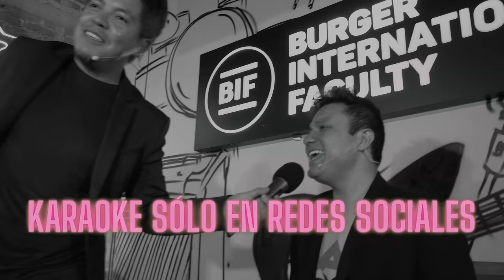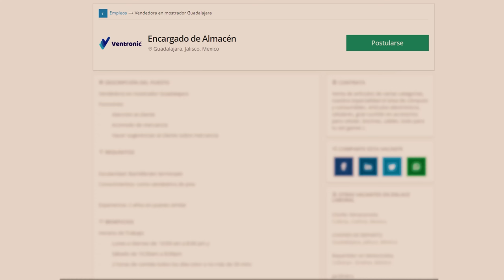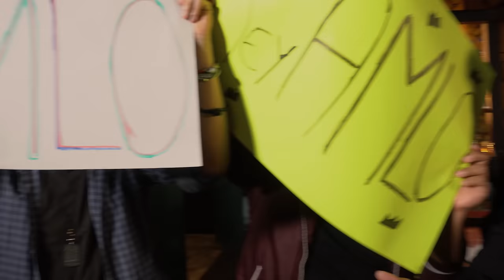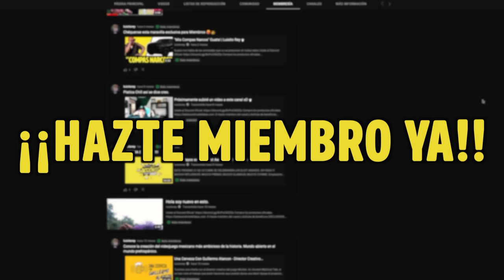Luisito Rey Show / Lady Dusha - Isra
¿Quién fue el culpable de que se separara el W2M crew?
¿Nop0r entre hombres o entre muj3res?
Preguntas nunca antes respondidas y muchas risas en este GRAN ESTRENO de Luisito Rey Show!!!

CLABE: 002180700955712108